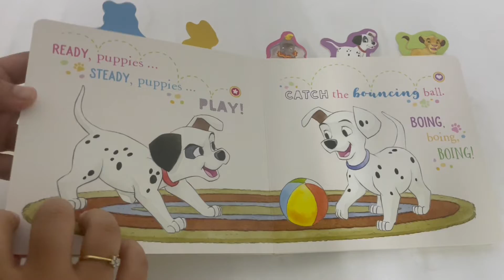9781474872331 Disney A Perfect Day Board Book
Spend a PERFECT DAY with the classic Disney characters! Follow Bambi, Dumbo, Simba, Winnie the Pooh and the 101 Dalmatian puppies as they all have A Perfect Day. Wake up with the morning sunshine, eat sweet treats, play with pals and then go to sleep under the stars in this beautiful board book, perfect for little ones.

Product details :
- Format: Board Book I 10 Pages
- Language: English
- Publisher: Parragon
- Dimensions (cm): 20.0 x 18.0  x 1.6
- Weight (kg): 0.33
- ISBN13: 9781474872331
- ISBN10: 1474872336